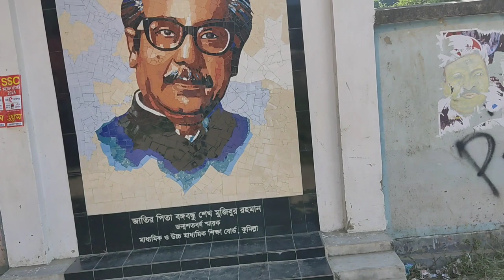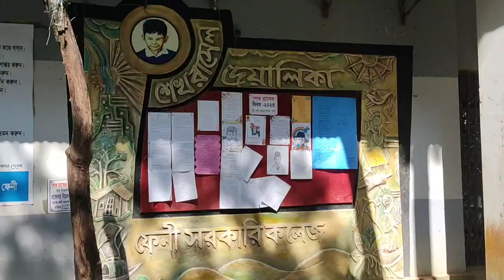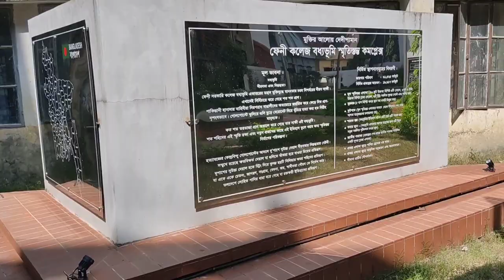ফেনী সরকারি কলেজ| ভ্রমণ | Feni Government College vlog | ফেনী জেলার ঐতিহ্য | বধ্যভূমি স্মৃতিস্তম্ভ